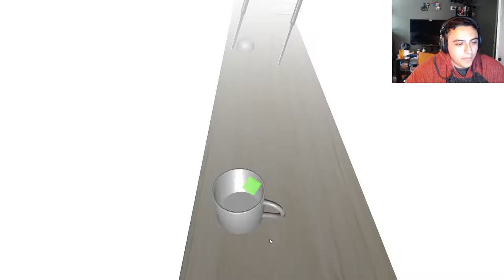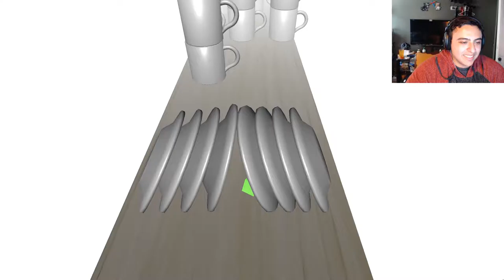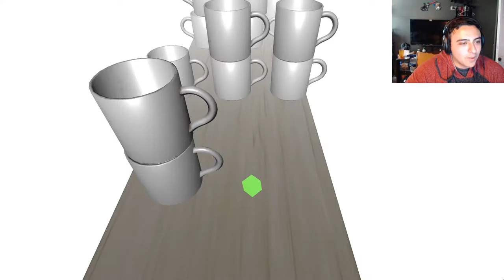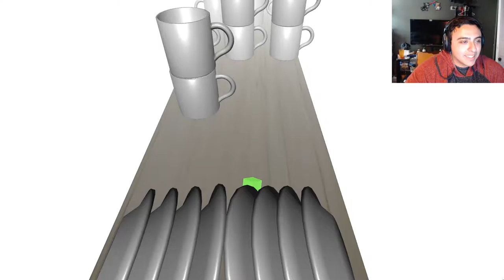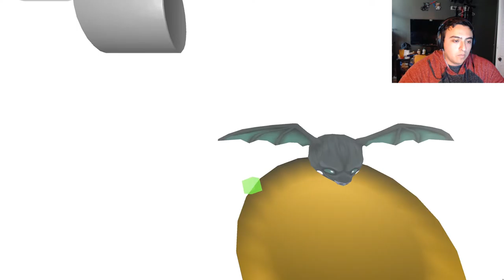I Am The Best JELLY! |Jell.E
Just trying to reach the exit, but these damn bats...